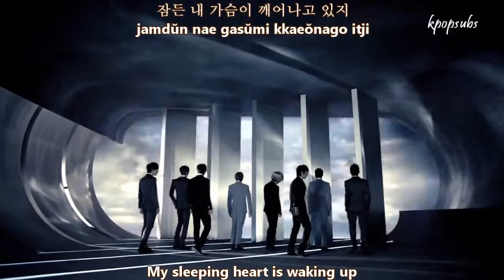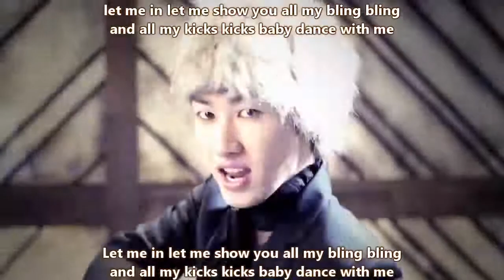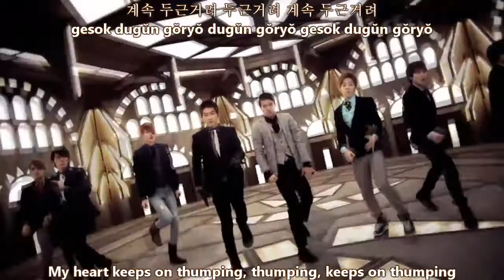Super Junior-M 태완미(Perfection)MV(kor-ver) [english-subs-romanization-hangul]